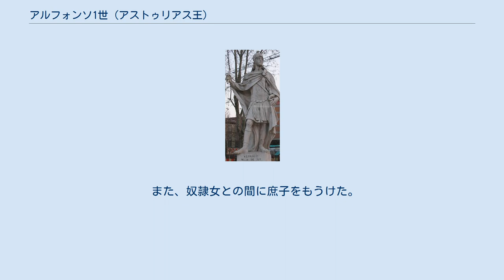アルフォンソ1世 (アストゥリアス王)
アルフォンソ1世（Alfonso I de Asturias, 693年 - 757年）は、アストゥリアス王（在位：739年 - 757年）。
 アルフォンソ1世はカンタブリア公ペドロの息子として生まれ、その領地を相続していた。
またバスク人の首領としての地位を相続していたという説もある。
父ペドロとアルフォンソ1世は579年から584年まで続いた西ゴート王国での内戦（宗教戦争）に敗れたヘルメネギルドの子孫だった（ペドロは玄孫（もしくは曾孫）、アルフォンソ1世は来孫（もしくは玄孫）にあたると言われている）。
 アルフォンソ1世はアストゥリアス王国を建てたペラーヨ王の娘と結婚しており、そのためペラーヨの死後に国を継いだ長男ファビラが739年に没した後に王国を相続した。
 ペラーヨとファビラの実在については今なお議論の余地があるが、アルフォンソ1世については存在が確実視されている。
彼もまたペラーヨ王のようにムーア人に対するレコンキスタに明け暮れた。
740年にガリシア地方を、754年にレオン地方を取り戻す。
 その後イスラームとの緩衝地帯を設けるため、ドゥエロ川からアストゥリアス山脈までの居住者を多く、山脈北側へ移住させたようである。
このため、移住者が元いた一帯は人口が激減し、ドウロの砂漠と呼ばれるようになった。
 イスラム側ではこのアストゥリアス王国やその後継であるレオン王国などを「アルフォンソの一族」（بنو إذفونش, Banu Iḍfunš）などと呼んでおり、これら王権がアルフォンソ1世からはじまったと解釈していたようである。
 ペラーヨ王の娘エルメシンダとの間に以下の子女がいる。
 また、奴隷女との間に庶子をもうけた。